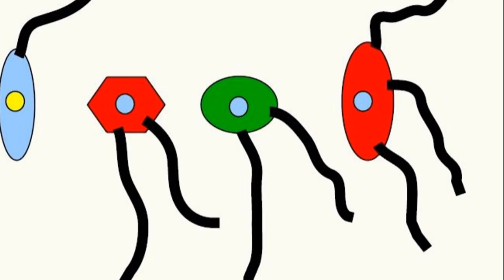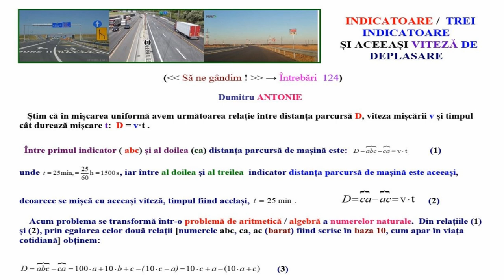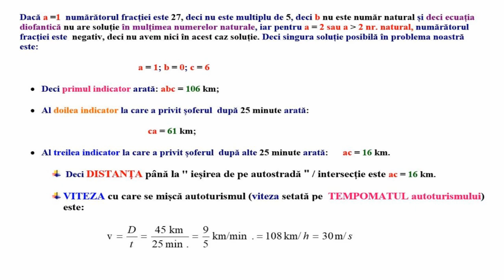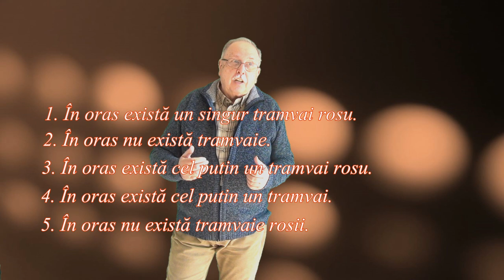MINCIUNA (Întrebări - 125)(Să ne gândim !)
Prima parte prezintă mai multe metode de a găsi răspunsul la întrebarea precedentă, cu titlul ”INDICATOARE”

Întrebarea cu numărul 125 este o întrebare de logică.